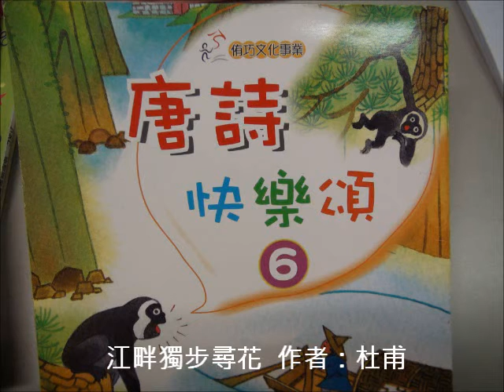6歲品伃的 唐詩快樂頌6七言絕句 第3課 江畔獨步尋花 作者 杜甫